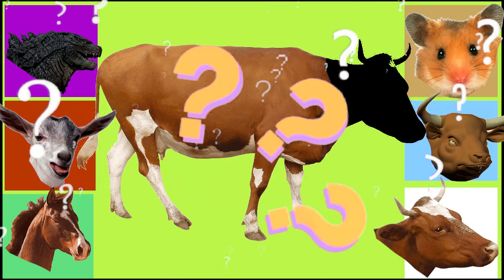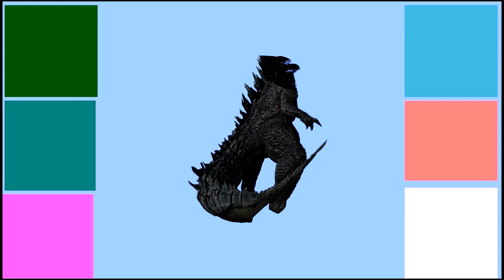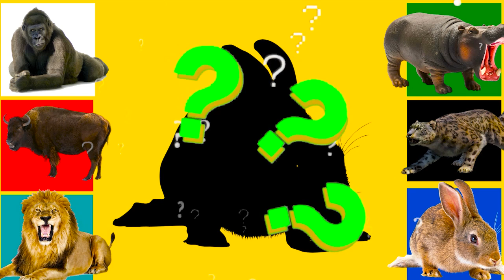CUTE ANIMALS Tiger, Lion, Kuda, Bison, Horse, 고양이, 사자, 기니피그 들소, 얼룩말, 말, #50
CUTE ANIMALS  Tiger, Lion, Kuda, Bison, Horse,   고양이, 사자, 기니피그 들소, 얼룩말, 말,  #51

animation, what the animal, cute cats, funny animals, memes, funny, puzzle, , 늑대, 얼룩말, 개, 사자, 나비, 거미